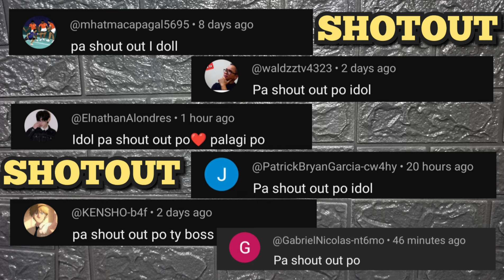POGS KAHIT NAULAN